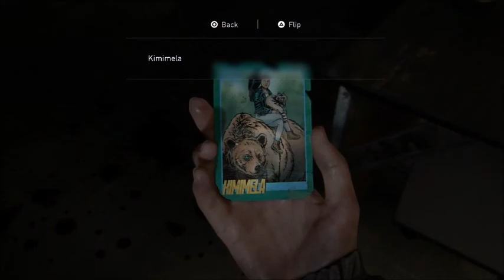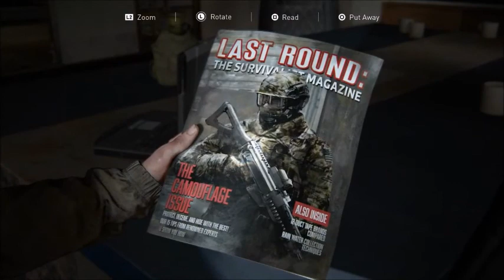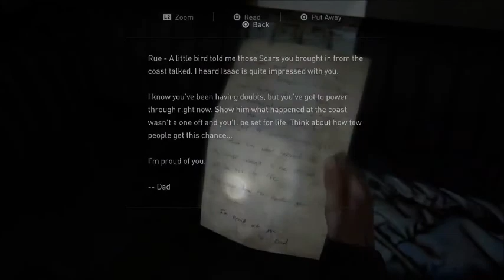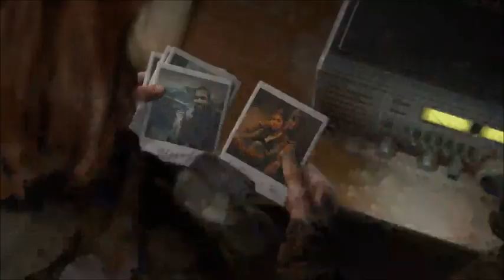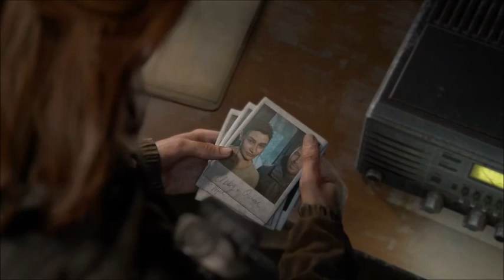The Last of Us Part II Somebody Watch Us walkthrough part 9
on ps 4